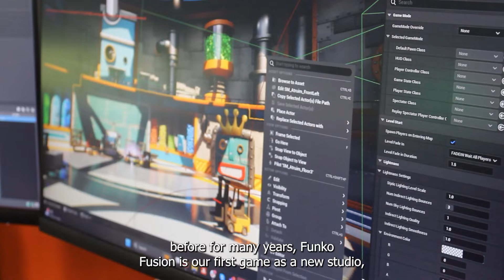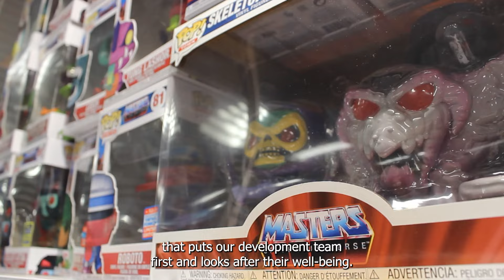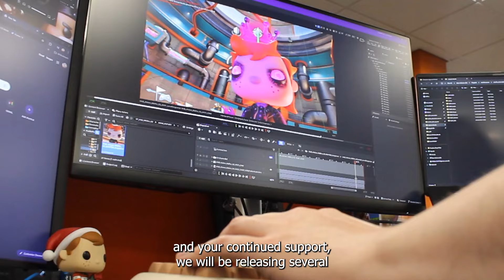Funko Fusion - Developer Update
As we are preparing for the launch of Funko Fusion, we want to provide an update from our development team about online co-op, what to expect at launch, and beyond.

Funko Fusion will launch September 13th on PC, PS5, and Xbox Series X|S with the full single-player experience!

While the team is working hard on polishing online co-op, we will release a series of post-launch updates that include free bonus characters and outfits, and will enable co-op world by world starting with Jurassic World in October and all worlds available for co-op play in November.

Funko Fusion will launch on PS4 on November 15th, followed by the digital edition for Nintendo Switch which is moving slightly to December. The physical cartridge edition for Nintendo Switch will launch March 7th, 2025.

We’re thrilled to be launching our first game as 10:10 Games and we are so excited to support the community that’s building around Funko Fusion!